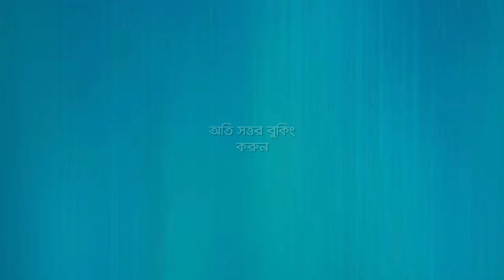৫ টাকায় খাবার মিলবে ডোমকলের 'মা' ক্যান্টিনে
৫ টাকায় খাবার মিলবে ডোমকলের 'মা' ক্যান্টিনে